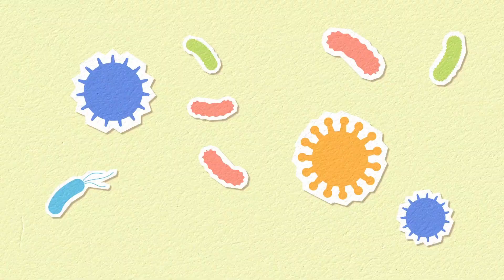Top 5 deadliest pandemic diseases in history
Pandemic diseases have plagued humanity for centuries, causing widespread death and destruction. These diseases can spread rapidly across continents, affecting millions of people.

In this video, we will take a look at the top 5 deadliest pandemic diseases in history.